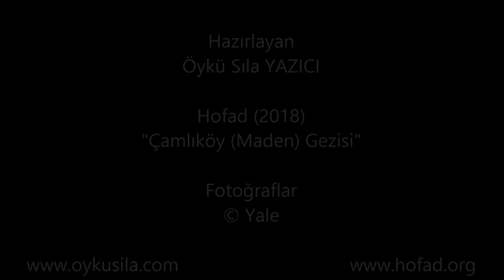Hopa Fotoğraf ve Sinema Amatörleri Gezisi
Hopa Çamlıköy Maden Gezisi (Hofad)